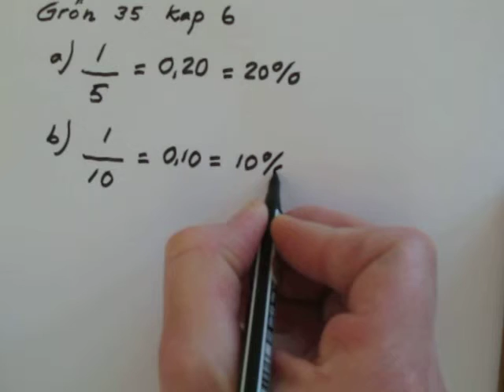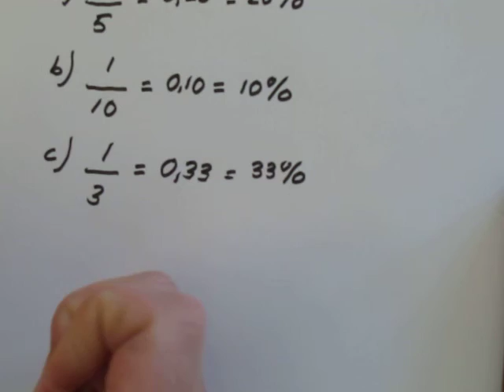nr 35 (grön) kap 6 år 7 Nya mattedirekt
Denna sida vänder sig till dit som går i årskurs 7-9 och är intresserad av Ma, kemi, biologi. Vill du besöka bloggen gå in på mastereva.blogspot.se